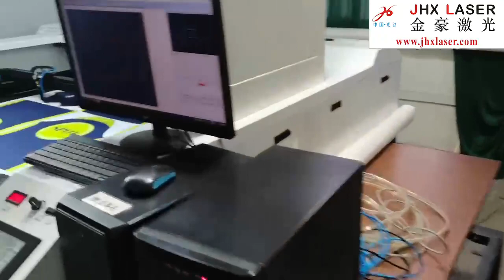sportswear factory, sportswear customizationA machine for making sportswear Visual laser cutting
Sportswear factory, sportswear customization
A machine for making sportswear
Visual laser cutting
This is an automatic laser machine, fast visual cutting sportswear. We are the factory of this machine. We can provide complete services and complete solutions.
At present, our products have been used in customer factories in more than 100 countries around the world. Maybe they are right beside you. Welcome to contact